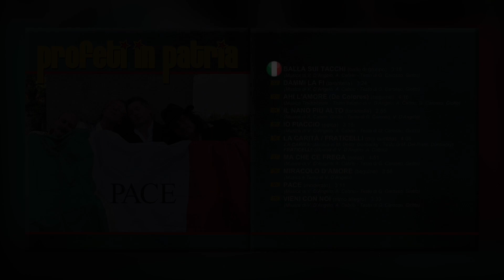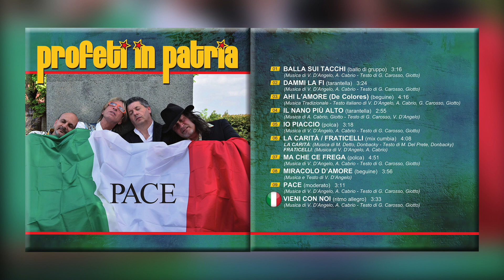Profeti in Patria - Pace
1 - Profeti in Patria - Balla sui tacchi - 00:00:00
2 - Profeti in Patria - Dammi la Fi - 00:03:19
3 - Profeti in Patria - Ahi l'Amore - 00:06:44
4 - Profeti in Patria - Il nano più alto del mondo - 00:11:05
5 - Profeti in Patria - Io Piaccio - 00:14:04
6 - Profeti in Patria - La Carità / Fraticelli - 00:17:25
7 - Profeti in Patria - Ma che ce frega - 00:21:38
8 - Profeti in Patria - Miracolo d'amore - 00:26:32
9 - Profeti in Patria - Pace - 00:30:37
10 - Profeti in Patria - Vieni con noi - 00:33:51